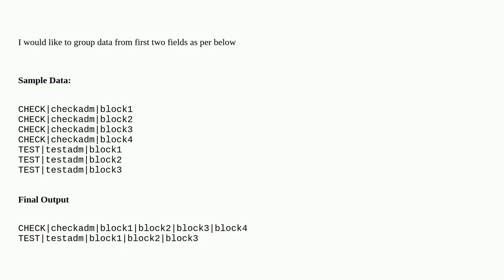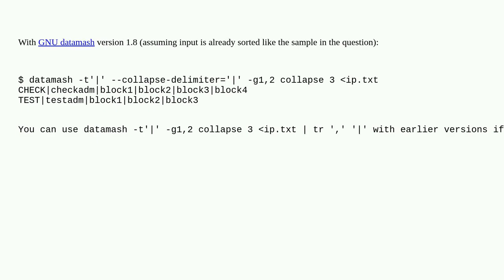Unix: How to group matching data from first two column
How to group matching data from first two column

A special thanks goes out to the community

  text-processing text-formatting awk